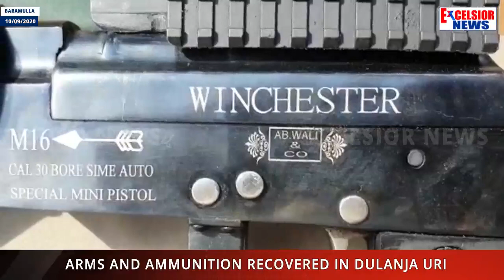Arms and Ammunition Recovered in Dulanja Uri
| Excelsior News |